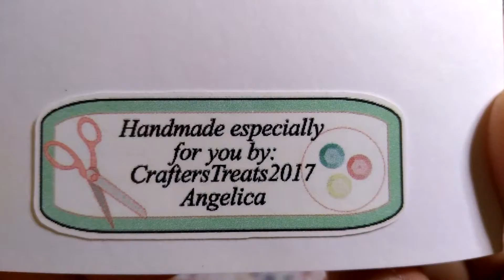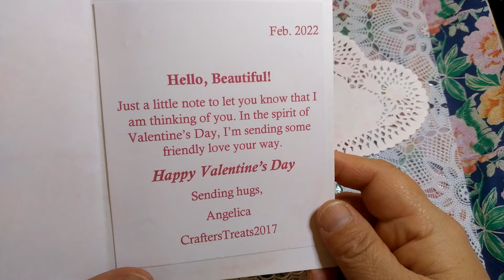Happy Mail from @crafterstreats2017 😍